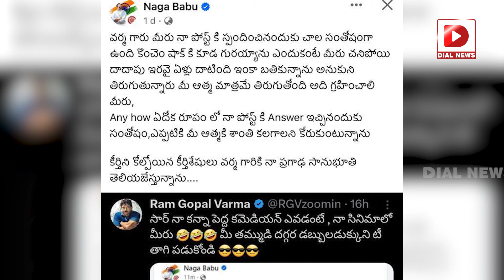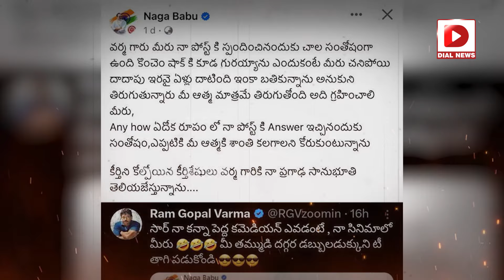వర్మ గారు మీరు బతికే ఉన్నారా..ఆర్జీవీని ఆడుకున్న నాగబాబు.. | Ram Gopal Varma Vs Nagababu | Dial News